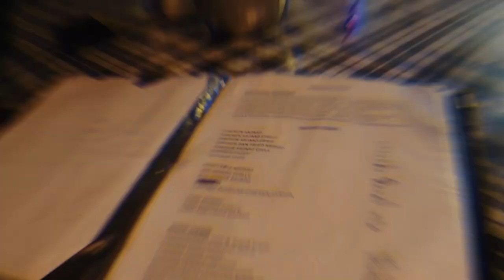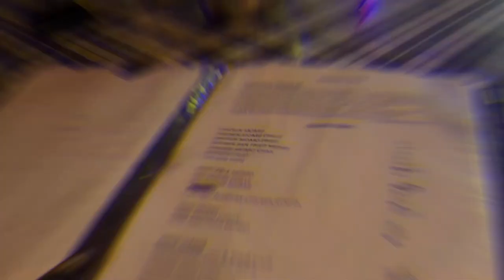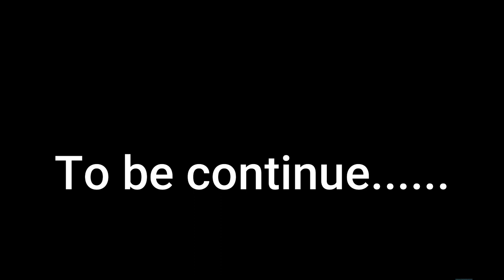Sikkim || College Tour|| Gonjang Monastery|| Yatri Dai|| 2018||Part 5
The Directorate of Handicraft & Handloom & Gonjang Monastery

Gonjang Monastery  is located about 6 km away from the heart of Gangtok town near Tashi View point. It is situated at 27.36908 latitude and 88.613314 at an altitude of 6066 feet. The monastery was established in the year 1981 and the founder is H.E. Tingkye Gonjang Rimpoche. He was conceded as an incarnation of Yelmo Terton Ngakchang Shakya Zangpo, a 15th century Nyingma Terton. The monastery follows Nyingma school of Tibetan Buddhism, however, the Bodhisattvas deities enshrine are different from the other Nyingma pa monastery and that is what it makes the monastery unique. Rizgin Pema Choephel in the early 19th century was responsible to construct the first ever Gonjang Monastery at Tingkey, Tsang province which was named as “Gonganj Samten Choephug”The monastery has Thadrol Dorjee Memorial Community Health Care Centre for providing medication to monks and the local people. Monastic education along with Tibetan language and English are taught to the monk students. The monastery imparts knowledge on close and comparative studies of Indian and Tibetan Buddhist philosophy based on moral values. Gonjang Institute is for complete nine years course similar to other Nyingma Institute.

The Directorate of Handicraft & Handloom was established in 1957 with the aim of preserving and promoting the art and craft of the people of Gangtok.